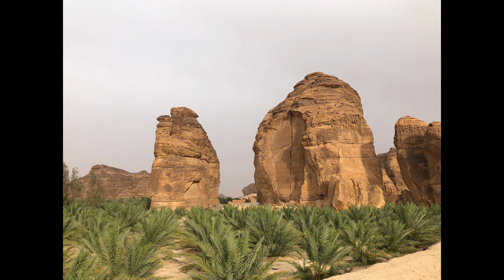Saudi Arabia Road Trip Day Two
We travel 500+km from Ha'il to Al Ula , via Elephant Rock, spending the night at Shaden Resort.